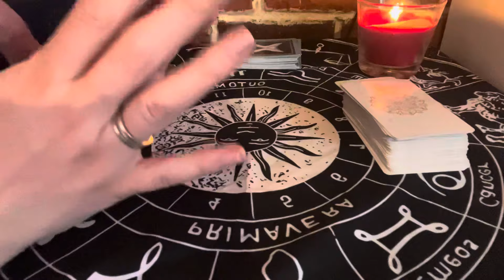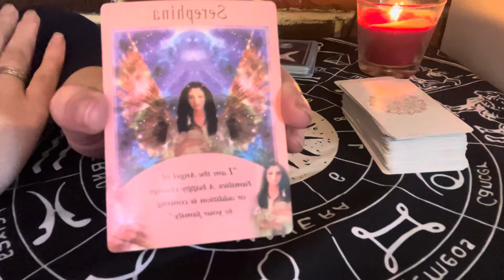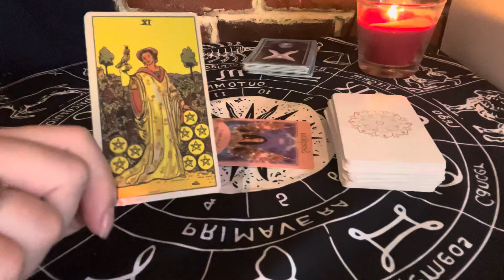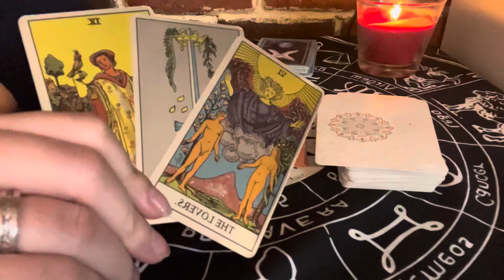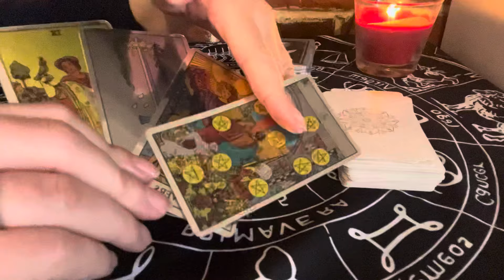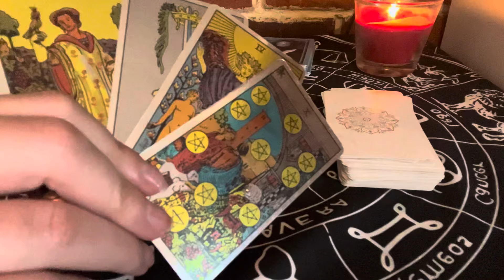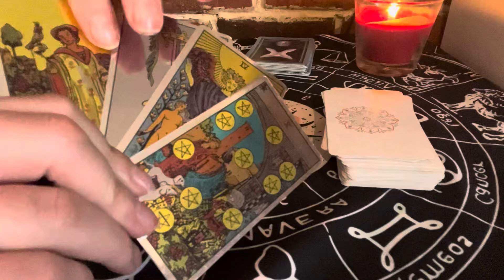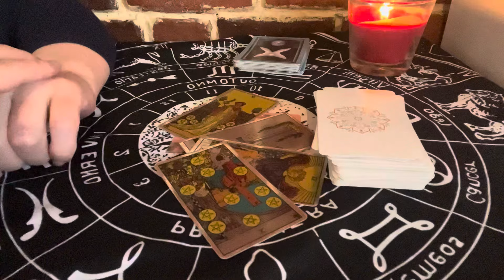LEU 8-14 APRILIE! APARE SUFLETUL PERECHE, IUBIȚI ȘI SUNTEȚI IUBIȚI CU ADEVĂRAT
Bună dragi mei din zodia LEU bine ati venit, am făcut pentru voi citirea pentru săptămâna 8-14 Aprilie 2024! Citire care se potrivește și pentru cei care au ascendentul în LEU. Oare ce va aduce această săptămâna!
Nu uitați să vă ABONAȚI, să COMENTAȚI și să APRECIAȚI!
Va multumesc pentru tot sprijinul oferit canalului meu❤️💋🌹🌹
Va recomand sa vedeti si citirea lunara care e publicata deja!